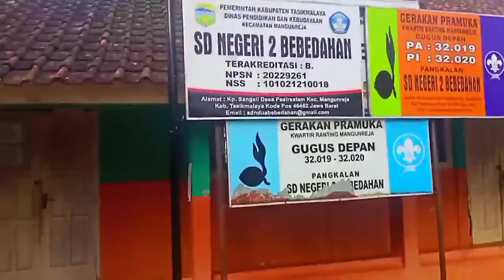MENGUNJUNGI SDN 2 BEBEDAHAN TEMPAT SEKOLAH DULU 40 TAHUN SILAM.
SDN 2 BEBEDAHAN KECAMATAN MANGUNREJA TASIKMALAYA